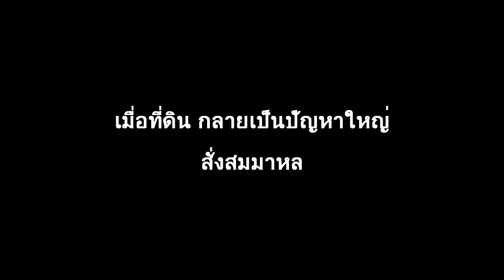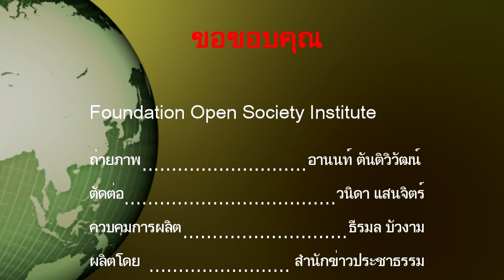ย้อนรอย15ปีคดีที่ดินเชียงใหม่-ลำพูน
คดีที่ดินเชียงใหม่-ลำพูน  เป็นคดีพิพาทระหว่างเกษตรกรกับนายทุนที่มีความขัดแย้งยาวนานหลายสิบปี  นับแต่ปี 2540  เป็นต้นมามีการฟ้องร้องดำเนินคดีกับเกษตรที่ไร้ที่ดิน ซึ่งเข้าไปใช้ประโยชน์ในที่ดินที่ถูกทิ้งร้างเป็นจำนวน 125 คน  ที่ผ่านมามีการดำเนินคดี และตัดสินจำคุกไปแล้วเป็นจำนวน   22  ราย
ปัจจุบันคดีลำพูนยังไม่จบสิ้น  วันที่ 6 มิถุนายนที่จะถึงนี้  จะมีการพิจารณาตัดสินคดีในชั้นฎีกา   โดยครั้งนี้เป็นกรณีของบ้านพระบาท อ.ป่าซาง จ.ลำพูน  จะมีการตัดสินทั้งสิ้น 3 คน นอกจากนี้ยังมีกรณีของบ้านแพะใต้ กิ่งอ.เวียงหนองล่อง จ.ลำพูนที่ยังรอฟังคำพิพากษาอีกจำนวน 8 คน  และบ้านไร่ดง ต.น้ำดิบ อ.ป่าซาง จ.ลำพูนอีก 2 ราย ส่วนที่เหลือได้รับการยกฟ้อง

ความเป็นมาของปัญหาที่ดินลำพูน จุดเริ่มต้นการปฏิรูปที่ดินในสังคมไทยติดตามได้ที่ และสามารถติดตามข้อมูลข่าวสารที่น่าสนใจได้ทางเฟซบุ๊ค

รายงานพิเศษ : ที่ดิน/กฎหมาย/การเคลื่อนไหวเพื่อการถือครอง-ใช้ประโยชน์อย่างเป็นธรรม
คดีที่ดินลำพูน...รัฐ นายทุน ชาวบ้าน บนความเหลื่อมล้ำกระบวนการยุติธรรม!? (ตอน 1)